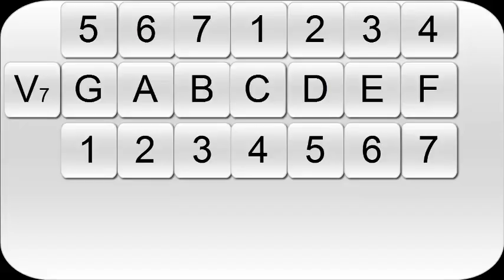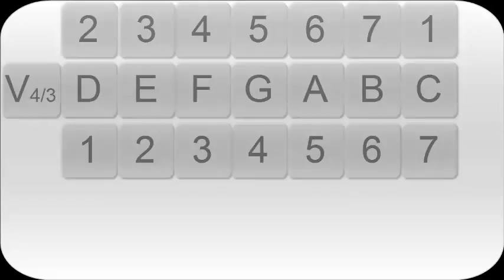Music Theory in One Lesson Episode 12: Inverting Chords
You can invert chords, too!

Also, text “ILOVEMUSIC” to 44222 to get more awesome music stuff in your e-mail, starting with a free 115-page music e-book!

Or buy my book at:

Music Theory in One Lesson
100 Sight Reading Exercises
Rhythm Made Easy
Fretboard Puzzles